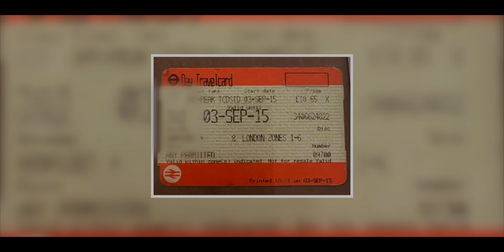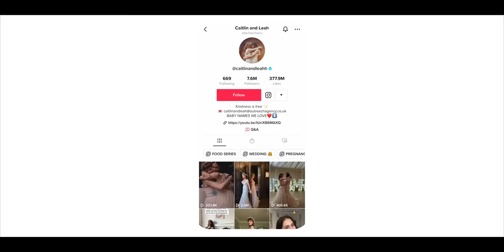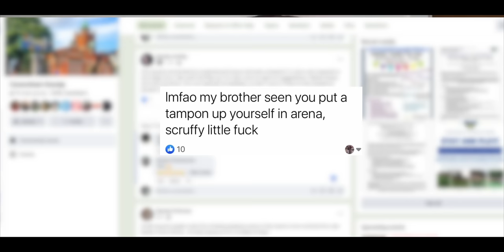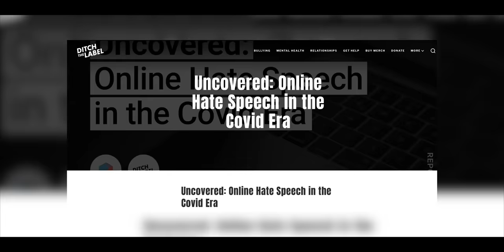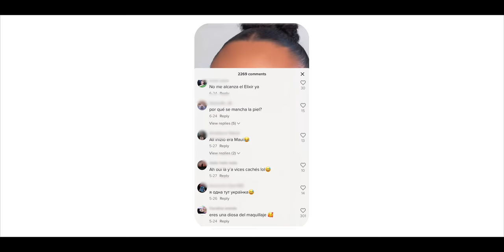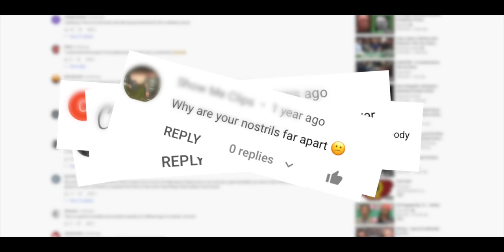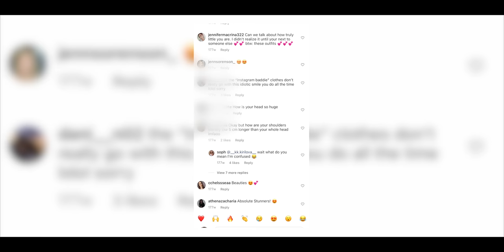Caitlin and Leah | Think Before You Type (Episode One)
Our brand new documentary “Think Before You Type” is a 3 part series documenting our conversation with experts in the field of online bullying and hate. If you have experienced online bullying of any kind and you need help please see Ditch The Label’s details below and please reach out.

Future Release Dates:

21/9/22: Episode Two
28/9/22: Episode Three